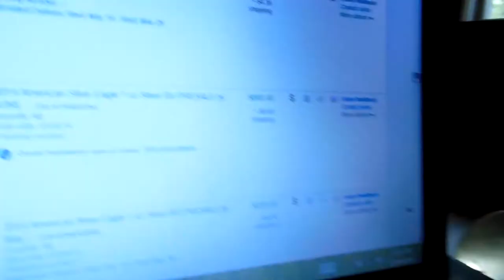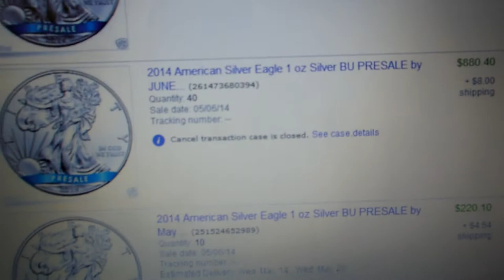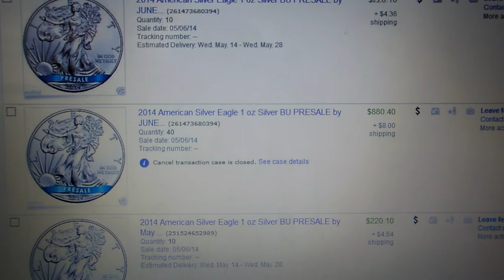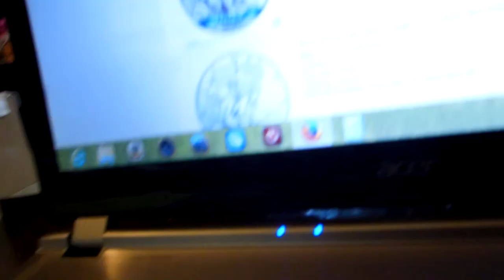About my silver eagle video.